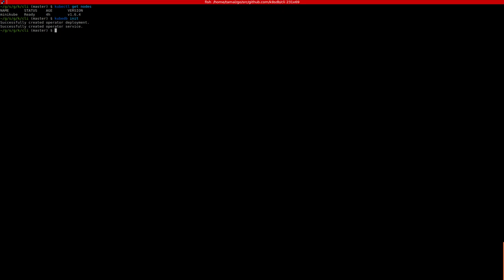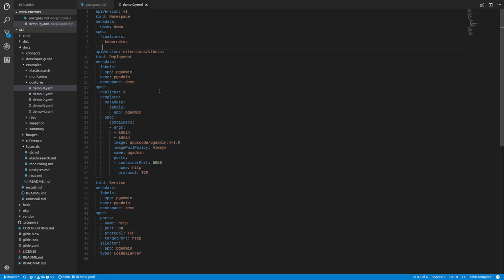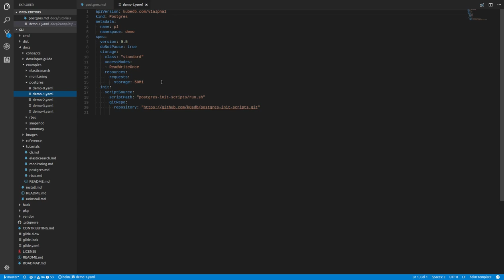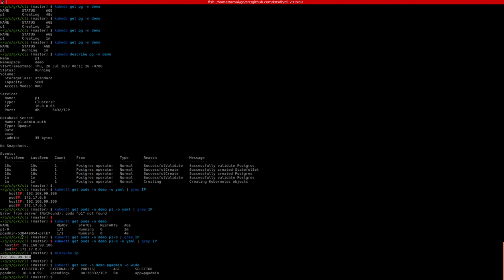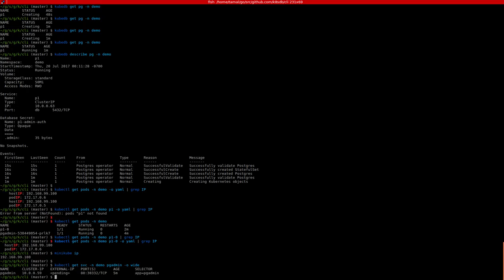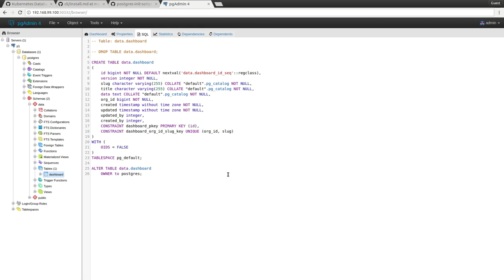Run PostgreSQL database using KubeDB